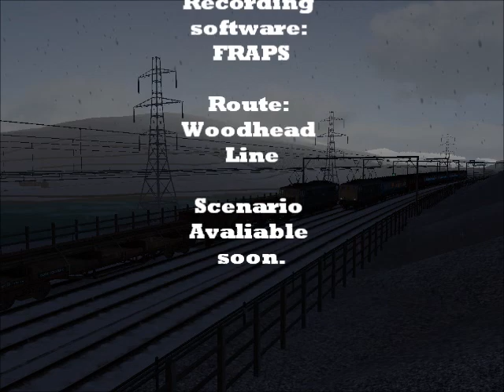Train Simulator 2013: 45 Past The Hour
Scenario available on UKTrainSim

My first Train Simulator Scenario in almost over a year, this is mainly due to the busy university schedule i have.

In this scenario, you are to take a Passenger service from Sheffield Victoria to Manchester Piccadilly. Stopping at Penistone, Hadfield, Guide Bridge and Manchester Piccadilly. Your locomotive is a Class 76.

Fact: Passenger services along the Woodhead Route ended on January 5th 1970. The only hint of passenger workings was along the line up to Dinting and Hadfield.